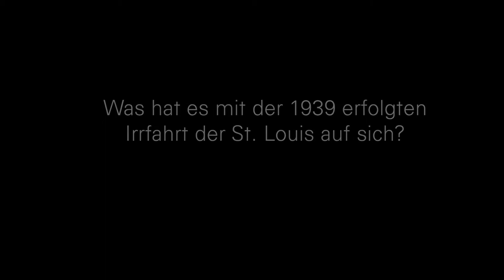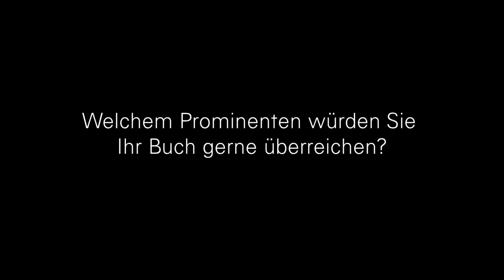Armando Lucas Correa im exklusiven Interview zu seinem Debüt „Das Erbe der Rosenthals“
Was bedeutet es, auf der Flucht zu sein, seine Heimat zu verlieren, die Liebsten?

In seinem Debüt „Das Erbe der Rosenthals“ erzählt der Kubaner Armando Lucas Correa einfühlsam und sprachgewaltig die Geschichte zweier Mädchen, die zwei Kontinente und mehr als sechs Jahrzehnte trennen, die aber so vieles verbindet: die Liebe zu ihren Vätern, ihr Überlebenswille, die Hoffnung.

Im Interview erzählt er von seinen Gedanken zu seinem Buch.

Mehr Infos zu „Das Erbe der Rosenthals" finden Sie